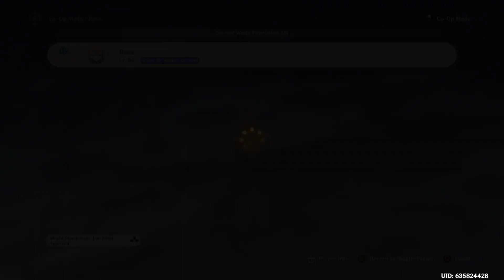Genshin Impact The Mountains AGAIN AND AGAIN AND AGAIN AND AGAIN AND AGAIN AND AGAIN AND AGAIN